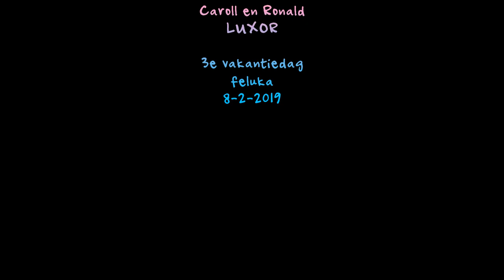LUXOR Caroll en Ronald 080219